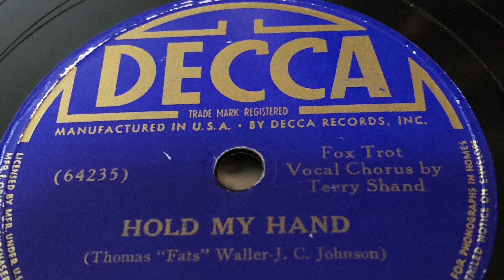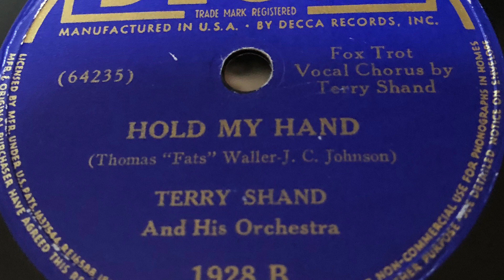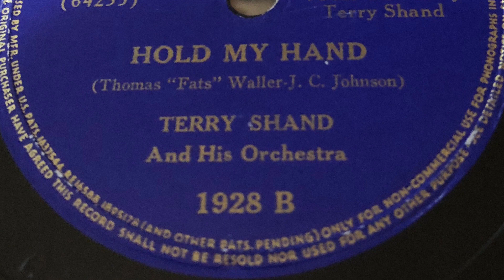Hold My Hand - Terry Shand and his Orchestra 1938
1938 - Decca 1928 B 78 rpm
Time: 2:20
Song Title: “Hold My Hand” 1938
Vocal-Terry Shand
Composer: Thomas "FATS" Waller- J. C. Johnson
Fox Trot .